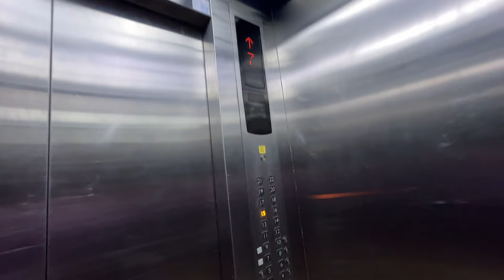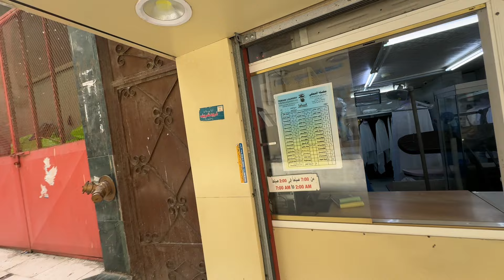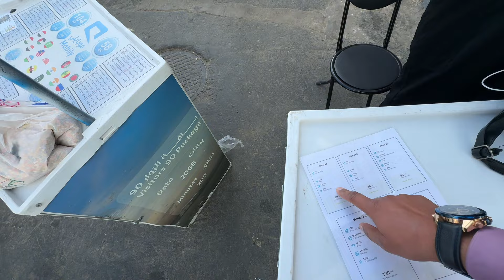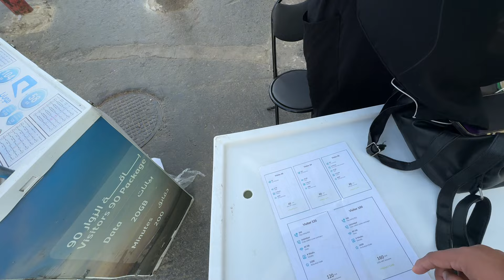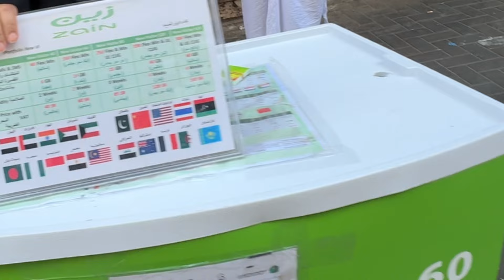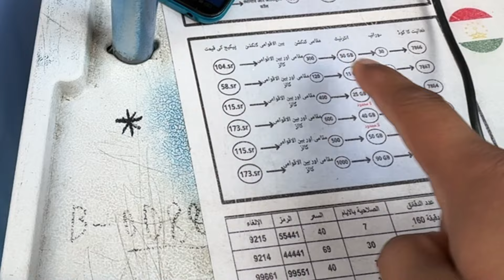Makkah K Kabotar ko Dana Dala🕊️ ||Buy Sim Card In Saudia || Shoot on i phone 15 pro max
Kabotar ko Dana Dala🕊️ ||Buy Sim Card In Saudia || Shoot on i phone 15 pro max

hey! guys, my name is Ghulam Mustafa & I'm a new vlogger on youtube 🌷🌷😍I need ur support guys